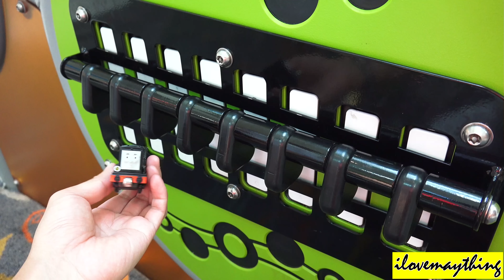Thomas & Friends Diecast Train: Unboxing Take N Play Talking Diesel + Spencer